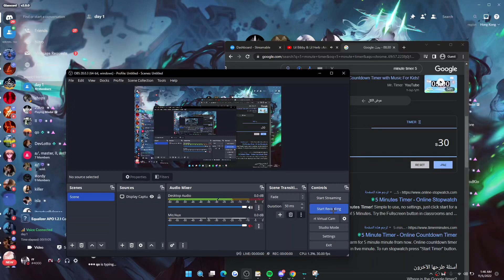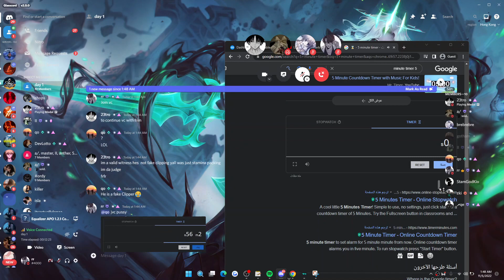Yassine goon qo fails to Aordy & Ordy (DISCORD PACKING)